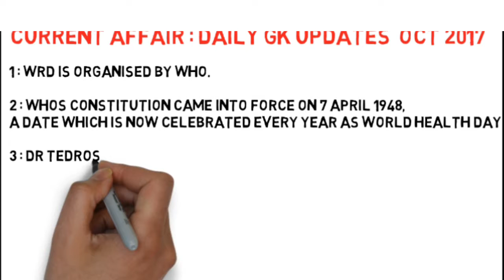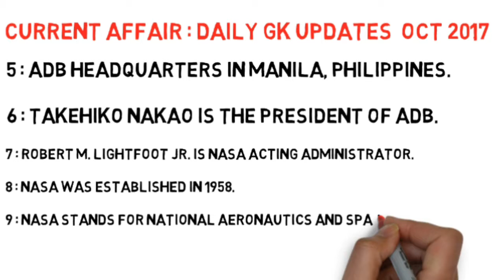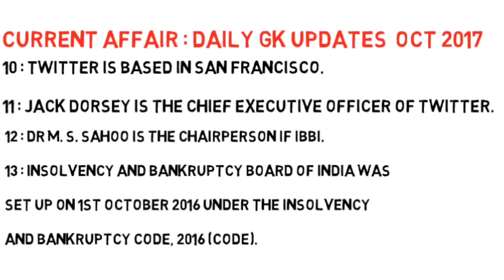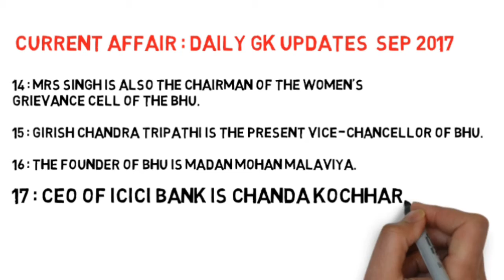The HINDUS | CURRENT AFFAIR, IBPS PO & CLERK 2017 , IBPS MAINS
Daily current affair , from hindus amd adda 247, for ibps po & clerk , ibps mains , rrb clerk , ssc , ib